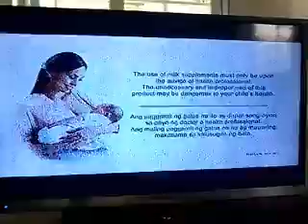1530. Bear Brand Junior TVC 2018 15S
(Recording Of June 13, 2018)